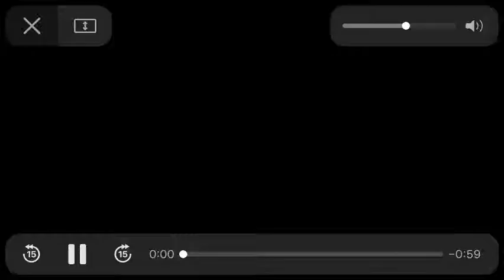Lee Central vs. Central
Final score:

Central 27, Lee Central 7

Next week:

Central at Landrum (Class 2A playoffs)